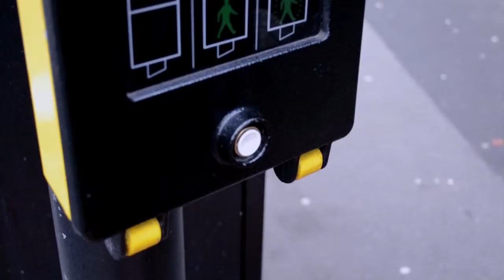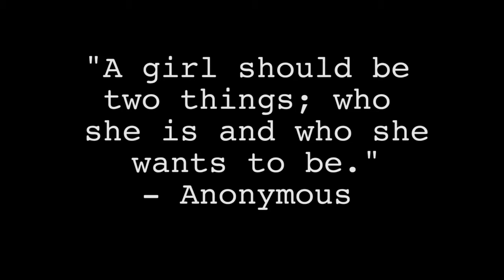Girl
A short film about the expectations and reality of a girls life. Created for the Post Production module of the Digital Media Production course at Sheffield Hallam. Produced by Lizz Ogden, Maria Loftus and Rebecca Routledge. Music